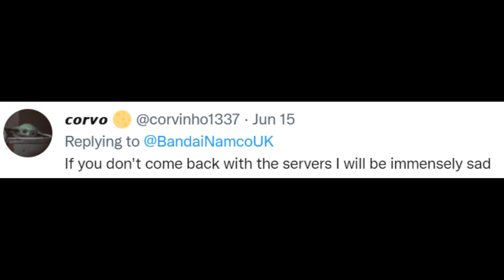Elden Ring Insane DLC News?!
New ELDEN RING DLC announcement news coming on friday june 17th??